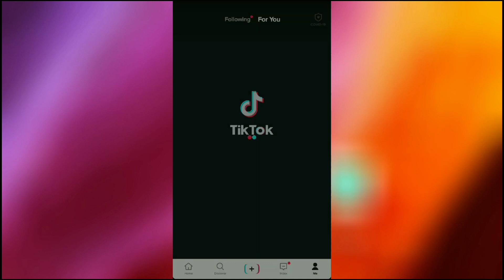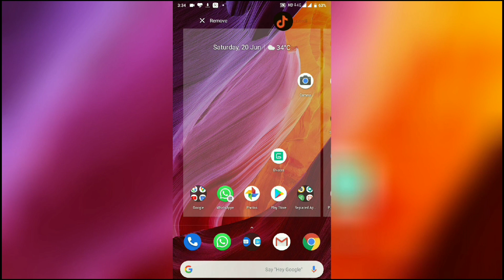Delete TIkTok Account || Delete and Ban china Apps ✊✊✊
In this video, You will see the deletion of my TikTok  account officially  in order to avoid Chinese apps
boycott china products